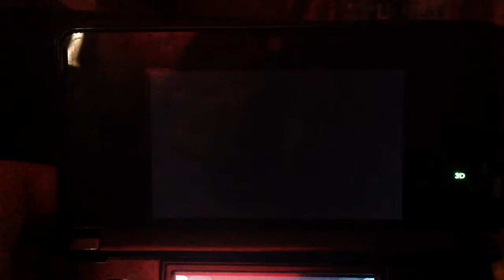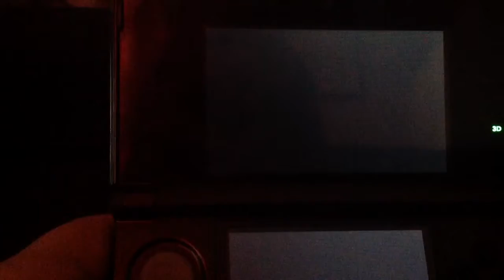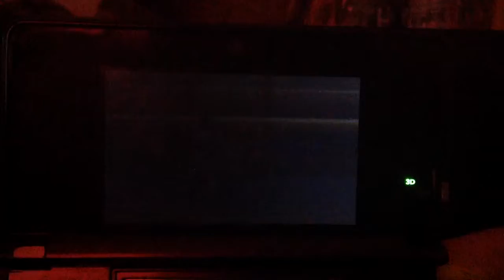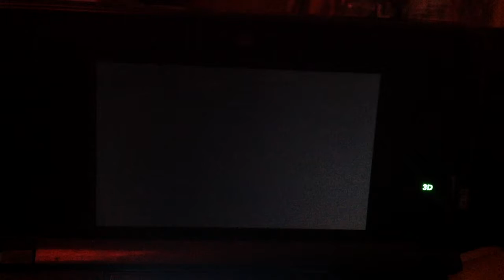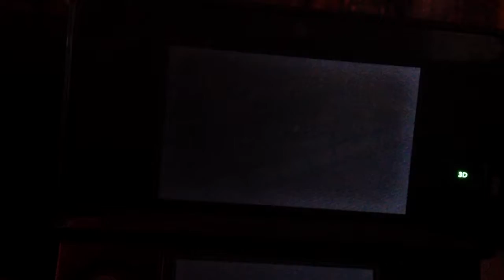lbx lets play part 12 you should be watching it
Hi guys what should up Roku. Here and today I have a announcement to make I will be making less videos but I'm still making more videos